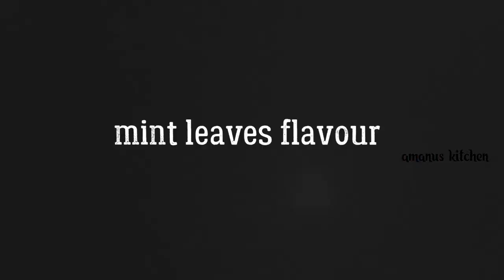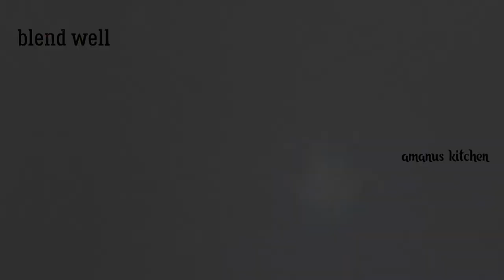6 Quick & Healthy hydration drinks|summer drinks|lemon recipe| 6 easy Summer drinks recipe